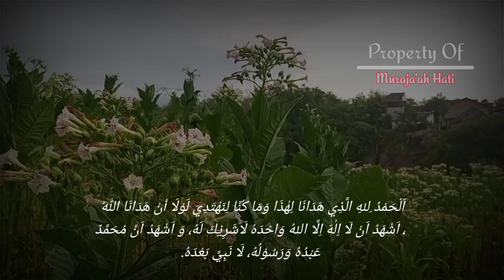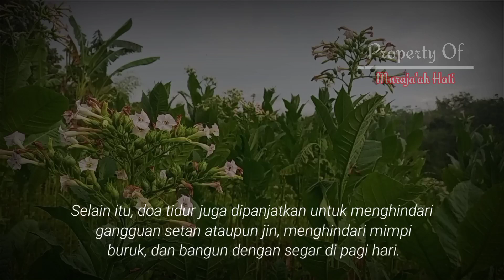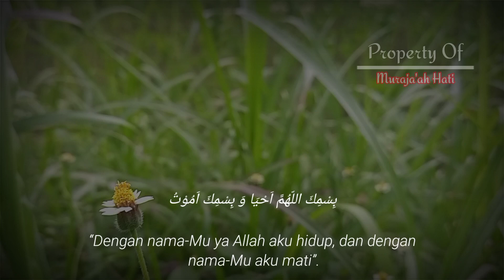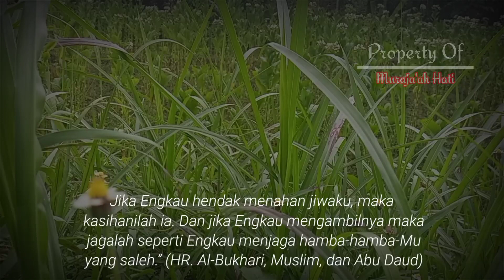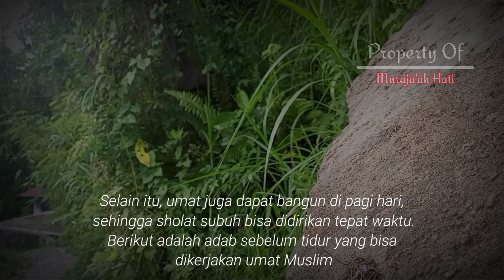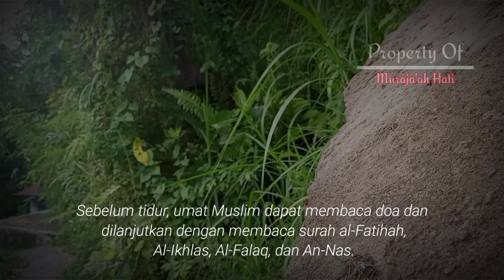Doa Dan Adab Sebelum Tidur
Tidur memang penting untuk kesehatan.
Manusia sendiri menghabiskan sepertiga dari waktu hidupnya untuk tidur.

Bagi umat Islam, ada ritual yang harus dilakukan sebelum tidur.Hal ini dilakukan agar selama istirahat, kita tetap mendapat rahmat dari Allah SWT.

Oleh karena itu, sebelum tidur, disunnahkan untuk memanjatkan doa.

Doa tidur bertujuan untuk meminta perlindungan, kelancaran, atau bantuan kepada Allah SWT selama seseorang terlelap.

Selain itu, doa tidur juga dipanjatkan untuk menghindari gangguan setan ataupun jin, menghindari mimpi buruk, dan bangun dengan segar di pagi hari.

Tidak hanya doa tidur, umat Muslim juga disunnahkan untuk berwudhu sebelum tidur.
Berikut Penjelasannya